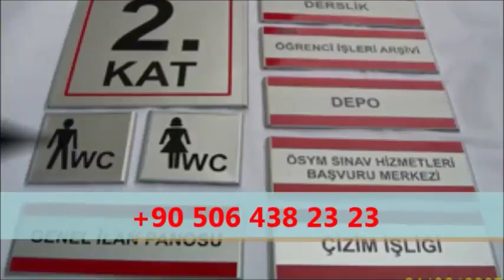ÇINAR MALTEPE TABELA - TABELACI